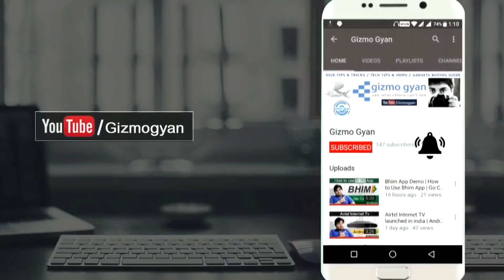Apple iphone लेने से पहले चाहे लेने के बाद - ये जरूर देखना